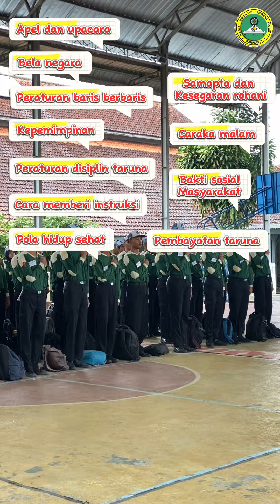Program Ketarunaan SMK Negeri 3 Yogyakarta